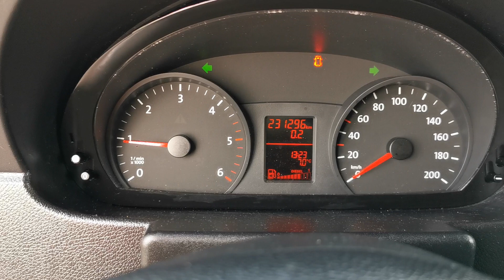Kleyn Vans - VOLKSWAGEN CRAFTER 2.0 2016 231,294 km